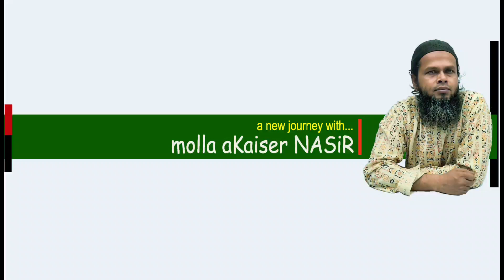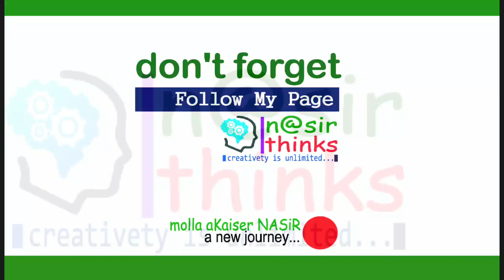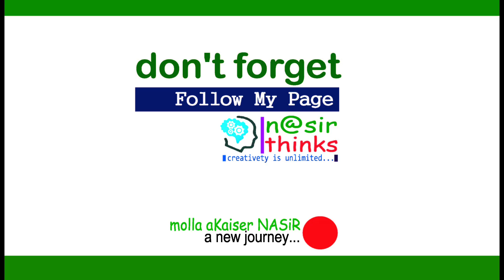আহ! কী খাইলাম, খিঁচুরি না আছারী? nasir thinks vlog | injoy daily life.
✅আপনি আপনার ইসলামী অনুষ্ঠান, জুম্মার খুতবার আলোচনা এবং পন্য ও প্রতিষ্ঠানকে ইউটিউব ও ফেইসবুকে প্রচার করতে চাইলে যোগাযোগ করুণ | ০১৭১২৭৬৩১১৫ ⭕
▶️আমার আরও ভিডিও দেখতে ইউটিউব চ্যানেল ও ফেইসবুক পেইজকে ফলো দিয়ে রাখতে পারেন। 🔴
⭕My Gears ::
️ Camera- Canon EOS 250D , Samsung A50.
🌏Contract me::
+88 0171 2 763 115
🟥thanks
molla aKaiser NASiR.